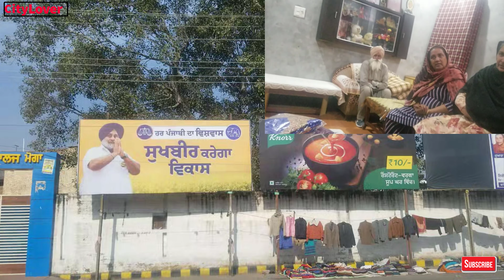Jalandhar To Moga To Mansoor Deva Village Near Zira City Tour, Punjab Tourism Manpreet Didi House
Today Me, Mummy, Biji and Narinder went to visit moga , to manpreet didi india house near village manoor deva, near Zira,
Punjab tourism , best for tourists